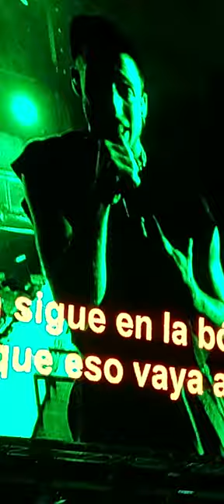WOS - LLENO DE ZAFIROS ESTADIO CENTENARIO CIUDAD DE QUILMES 04/11/2023